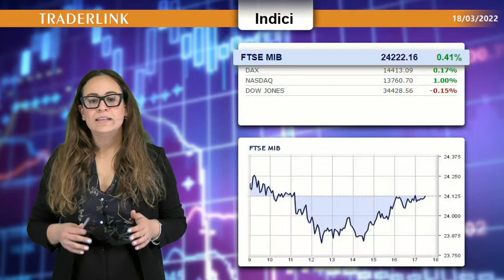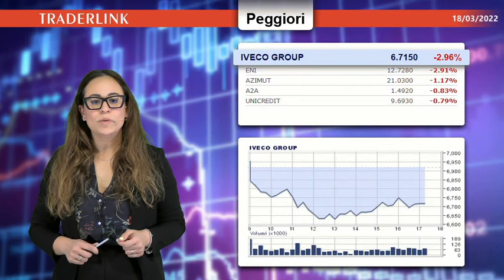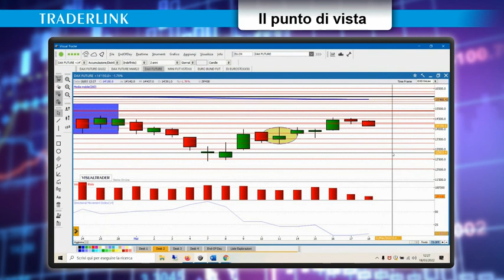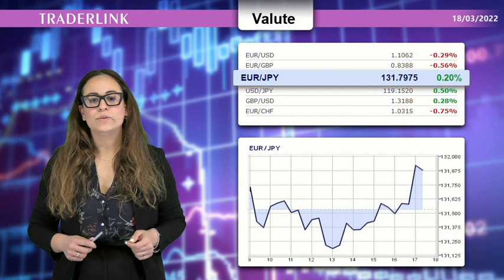OCCHIO ALLA BORSA - Le news finanziarie del 18 marzo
Filippo Giannini: Giornata di scadenze tecniche per i mercati

Sul FTSE MIB svettano Atlantia e Inwit. La peggiore è Iveco.